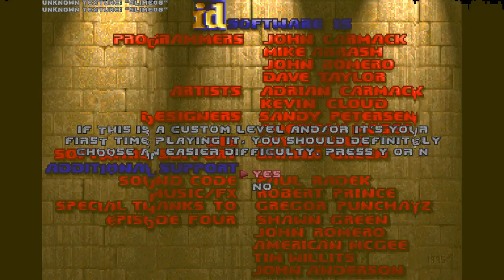Brutal Doom V21 - Ultimate Doom - Hangar - SZ Valdes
Simple gameplay on a greatly modified classic Doom.

Credit to Sergeant Mark IV for this awesome creation :)